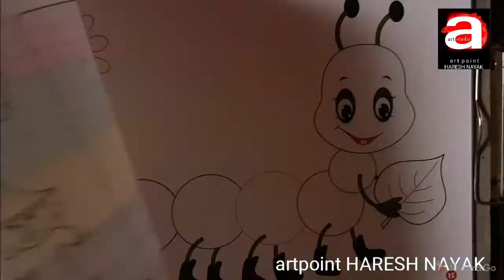Drawing Std.3 COLOR FULL FISH, Empty pen pen with crayons in paper, Std. 3, artpoint HARESH NAYAK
अभ्यास हेतु ओर भी  drawing ke video link  निचे रखी है...

चित्र शिक्षण,
More video link in YouTube's  description box...

***more video  search in you tube:
     a r t  p o i n t  HARESH NAYAK